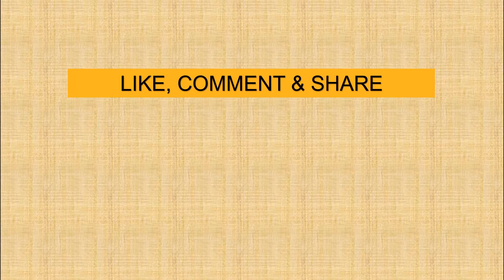Hemat, Skuat PSMS tak Pulang ke Medan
jpnn.com, SOLO - PSMS bertekad tetap serius dalam laga perebutan tempat ketiga di ajang Piala Presiden 2018 yang digelar di Stadion Utama Gelora Bung Karno (SUGBK), Jakarta, Sabtu (17/2)...